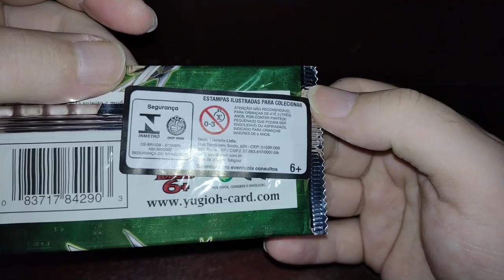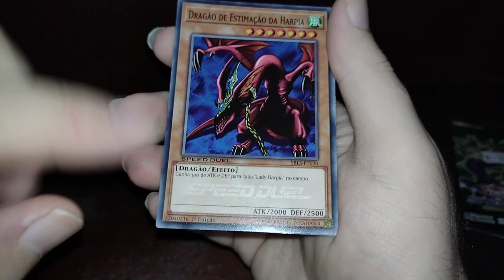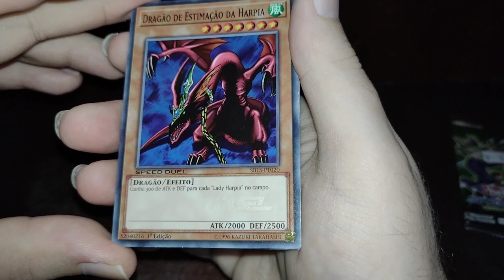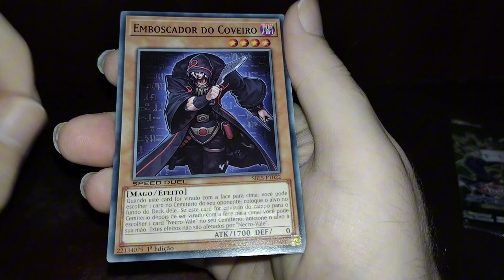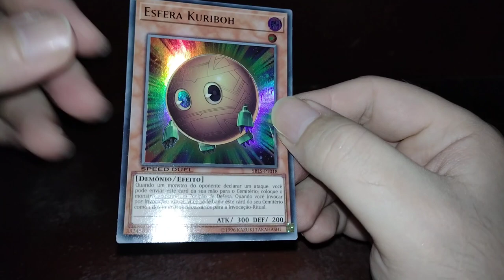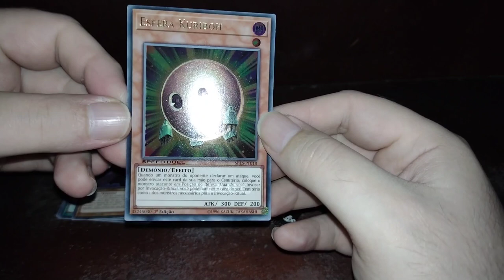ABRINDO CARDS DE SPEED DUEL DE YUGIOH !!!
Vídeo ABRINDO CARDS DE SPEED DUEL DE YUGIOH !!!

Parceiros